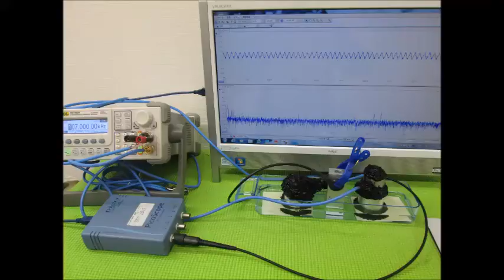表面弾性波を利用した、超音波制御技術 ultrasonic-labo